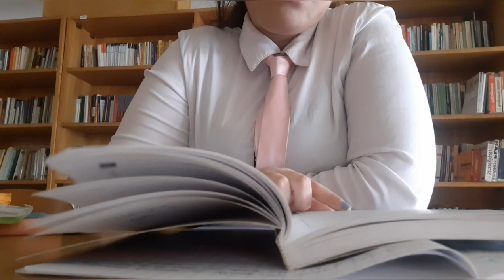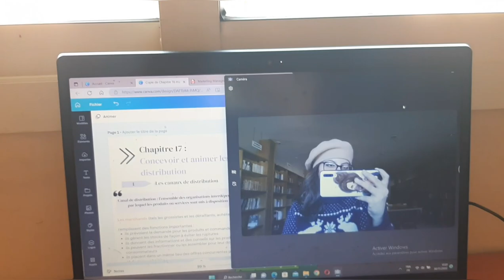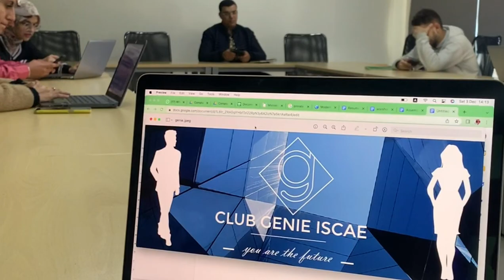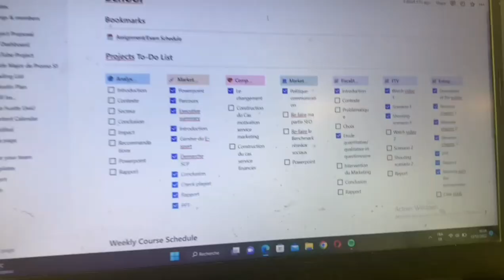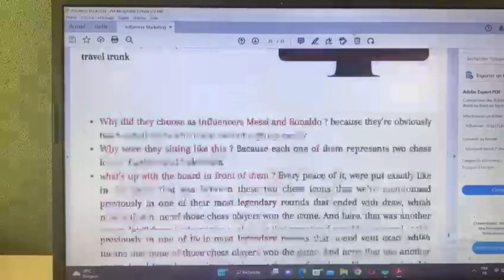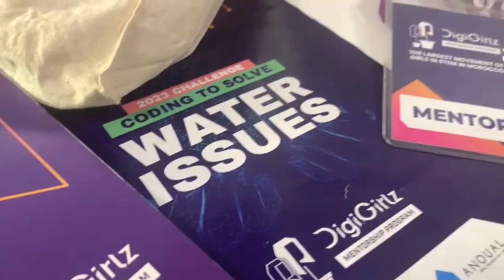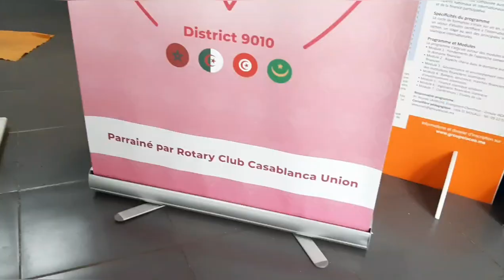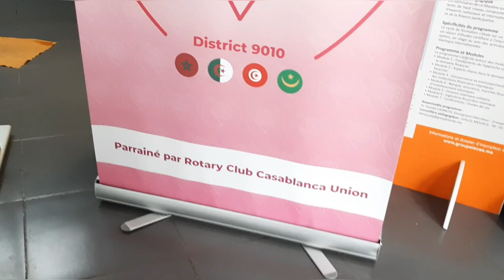📃✏ Life of a student at ISCAE l Parascolaire l Projects l School l Home 🦋🎀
Studying can be a real test of your resilience, but remember, you've got what it takes to conquer those hurdles! 💪

♡ REMINDER ♡